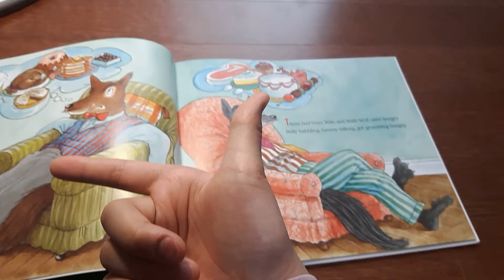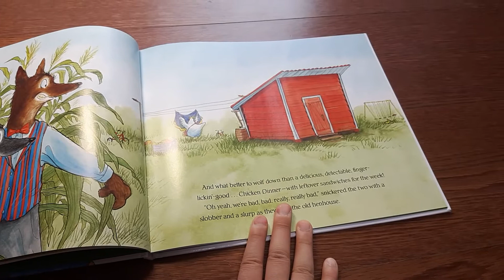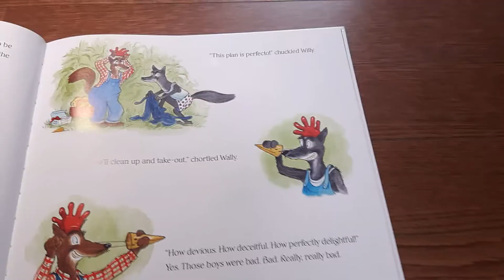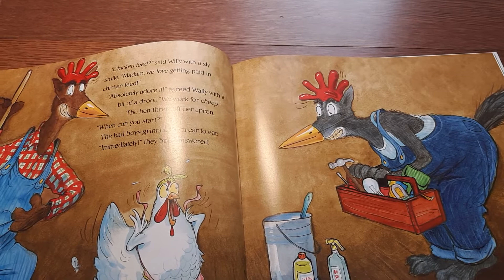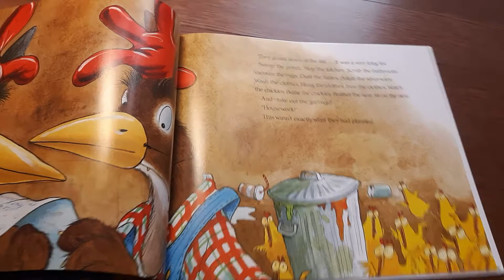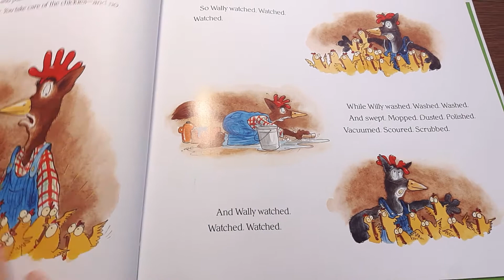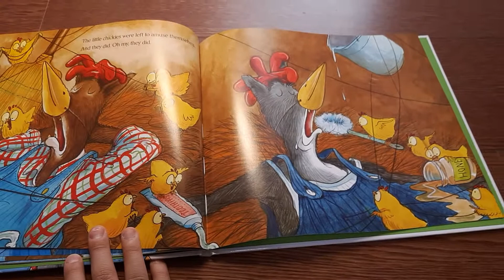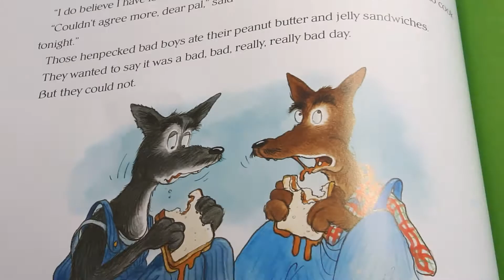BAD BOYS GET HENPECKED BY MIMI